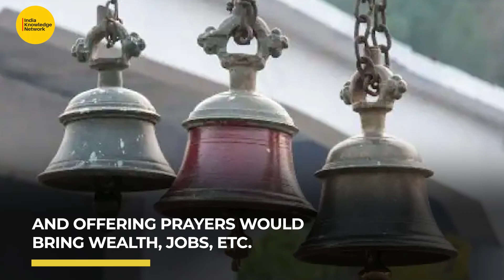In Kerala temple, men dress up as women? | IKN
In Kerala, men dress up as women to pray. The festival of Chamayavilakku at the Kottankulangara Sree Devi Temple in Kollam, blurs gender lines. During the festival, men wear half-saris, kasavu saris, and churidars, as well as wear jewellery. It is believed that dressing up as a woman and offering prayers would bring wealth, jobs, etc.